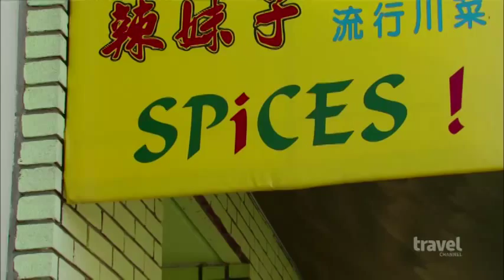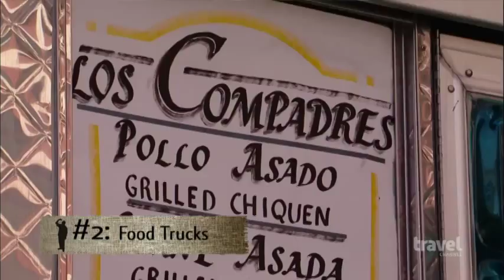Foraging for Food in San Francisco,Bizarre Foods with Andrew Zimmern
Top 5 experience rated by Andrew Zimmern!Spices,the best Szechuan(sichuan) Chinese restaurant in San Francisco.
291 6th Ave,San Francisco, CA,94118
11:00AM-11:00PM